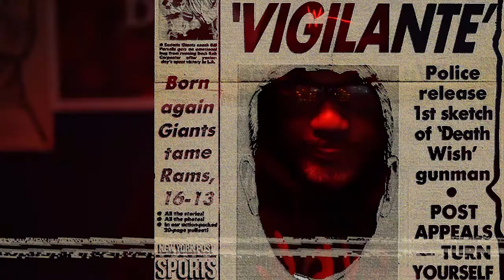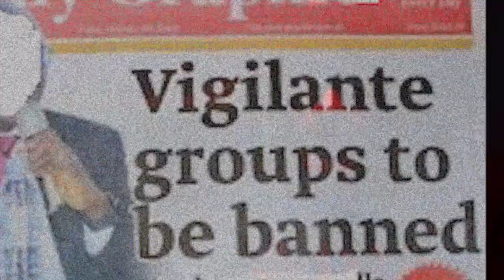Toast187 - CRIMEDEMIC (Official Music Video)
Directed by Toast Johnson
First single and music video from the Hip-Hop instrumental album CRIMEDEMIC, produced by Toast187. Available on Bandcamp, Spotify, Apple Music, and iTunes.

Hip-Hop Instrumental album.
Interested in buying any beats exclusively or leasing the beat for six months or more? Some of these beats are songs used by artists who worked with Toast187, they're taken. You can not use these beats on your album or mixtape without permission from Toast187 Music, that also means sampling chops from these instrumentals. For commercial use only.
credits